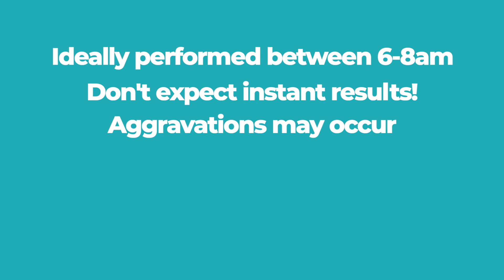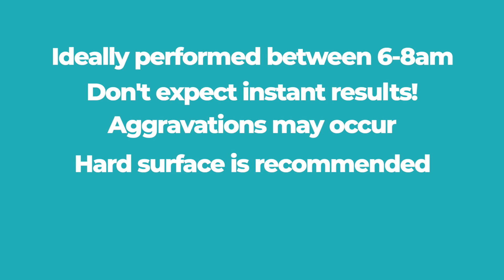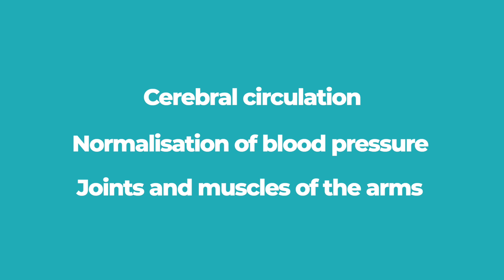Tibetan Hormonal Gymnastics [Origin, Rules, Benefits, Full Exercises]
Learn how to do Tibetan hormonal gymnastics: the full sequence of 10 exercises; its origin, benefits, rules, and contraindications. Go to blog post for more info

Create a healthy morning routine or a weekly movement plan by practicing Tibetan hormonal gymnastics: 10 exercises for the health of your whole body i.e., eyes, ears, sinuses, shoulders and arms, lymph, digestion, feet, and legs.

✅𝙁𝙍𝙀𝙀 𝙂𝙪𝙞𝙙𝙚 𝙩𝙤 𝙒𝙝𝙤𝙡𝙚 𝙁𝙤𝙤𝙙 𝙋𝙡𝙖𝙣𝙩-𝘽𝙖𝙨𝙚𝙙 𝘿𝙞𝙚𝙩 + a full day's meal plan

𝗡𝗮𝘁𝘂𝗿𝗮𝗹 𝗽𝗲𝗿𝘀𝗼𝗻𝗮𝗹 𝗰𝗮𝗿𝗲 𝗽𝗿𝗼𝗱𝘂𝗰𝘁𝘀 that don’t contain any harmful substances, won’t mess with your hormones and that your hair, body and skin will love

0:00 How I learned about Tibetan hormonal gymnastics
0:36 What's its origin?
2:02 The rules of Tibetan hormonal exercises
3:13 Contraindications
4:15 Exercise 1
5:01 Exercise 2
5:47 Exercise 3
6:46 Exercise 4
7:31 Exercise 5
8:09 Exercise 6
9:17 Exercise 7
9:50 Exercise 8
10:27 Exercise 9
11:12 Exercise 10
12:30 Feel-good morning stretches